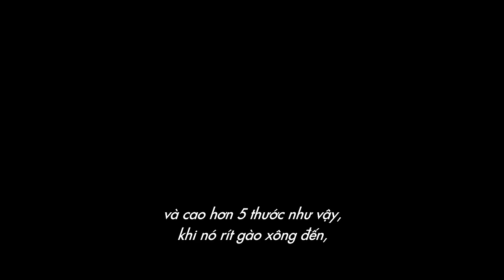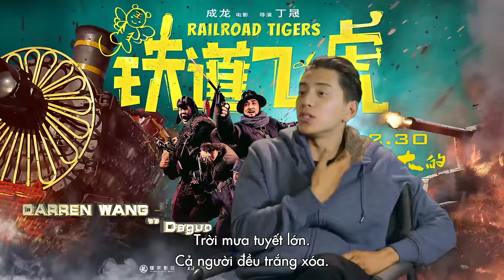Railroad Tigers - Biệt Đội Mãnh Hổ (Behind the scenes) [Dự Kiến 30.12.2016]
Hoàng Tử Thao kiệt sức, Vương Đại Lục mất niềm tin vào cuộc đời, Vương Khải bị thương “chỗ nhạy cảm”... là những “thiệt hại” to lớn mà các mỹ nam phải chịu khi tham gia vào Biệt Đội Mãnh Hổ do Thành Long dẫn đầu.